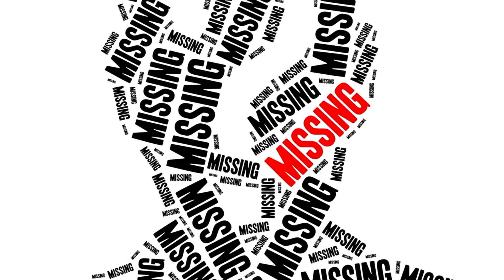"Down the Hill" - Der bisher ungelöste Mordfall an Abigail Williams und Liberty German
Hier für euch ein Video über einen Mordfall, der bis zum heutigen Tag nicht aufgeklärt werden konnte. Der unter dem Titel "Down the Hill" bekannt wurde. Da es hierbei eines von vielen wichtigen Spuren zum Täter dieses mysteriösen Falles war.

             Alan Wake - Theme
Bilder und Infos: Im Internet gefunden
Bilder bearbeitet mit: Photoshop Version 6
Video erstellt mit: Pinnacle Studio 21